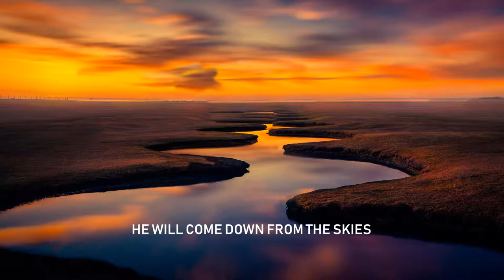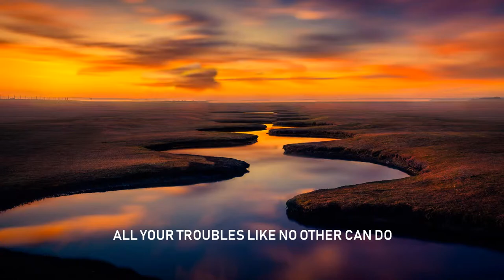Someone To Care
113 Now the question is, for us tonight, do you care? He cares. But now do you care? If you do not care, then He can’t help you. But, if you care enough, or care enough about yourself! I’ve heard people make this insane remark, “I don’t care what becomes of me.” Oh, my! I sure care what becomes of me. Sure, I do. I care. And I believe any person, in their right mind, cares. I want to know what is going to happen to me. And if I know He loved me, there no one else could love like that. He cares for you. He cares for you. No matter how little you are, how insignificant you are, how poor, how indifferent, how many times you’ve tried and failed, He still cares.
    60-0301 - He Careth For You